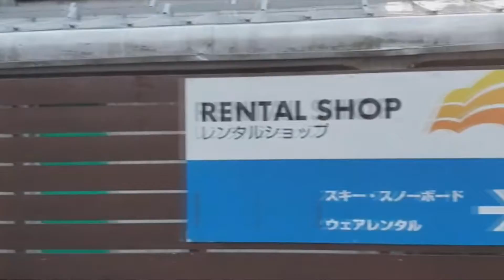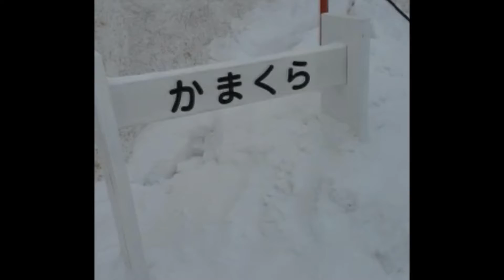Skii resort Kyoto - Biwako Valley Ski resort recommended for beginner when you are in Kyoto - Japan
It is close to Kyoto and recommended for the beginner. we are from Indonesia and never knew the snow and ski before. But, we enjoyed it and it is so close to Kyoto where we stayed for a vacation in 2019.